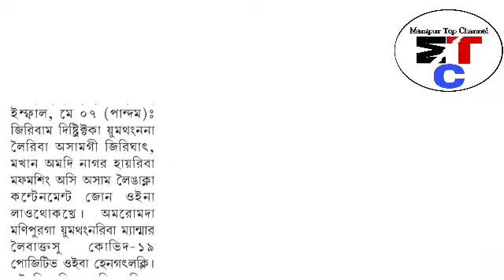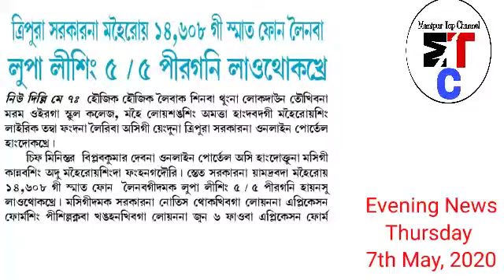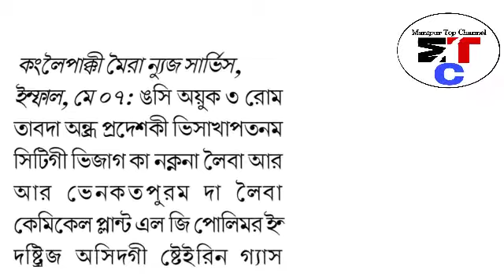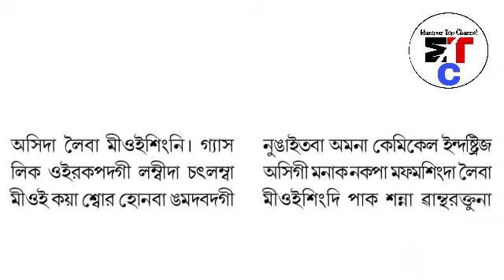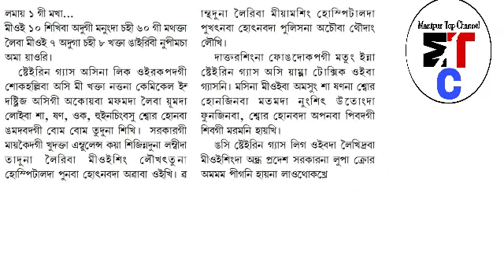Visakhapatnam da gas leak oirakpadagi yum manungda amasung sorokta chatpa sing bom bom tuduna sire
Evening News today